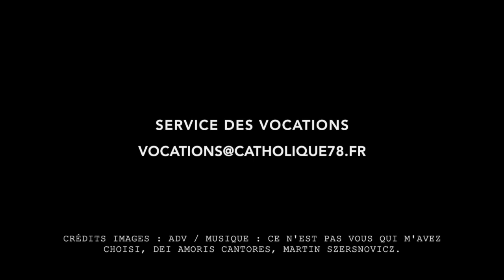#78 Finir ses études ?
C'est la rentrée !!! Au monastère aussi... Pià Delbrel témoigne de son entrée au postulat des Soeurs Apostoliques de Saint Jean après avoir fini de longues études de médecine dentaire ! Plein de courage pour ceux et celles qui font ce beau choix avant de sauter...